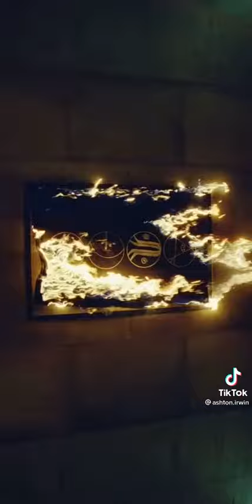this is amazing